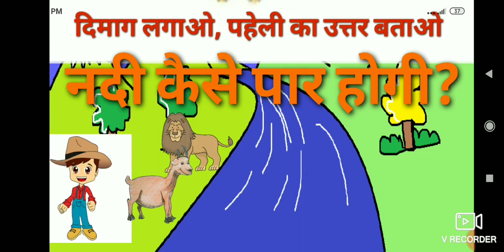नदी कैसे होगी पार?? //मजेदार पहेली//In Hindi